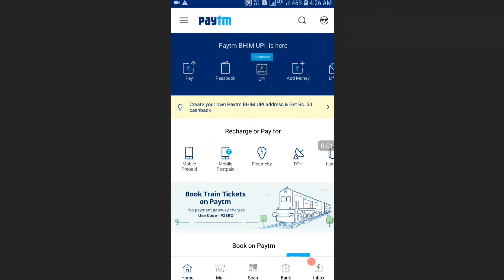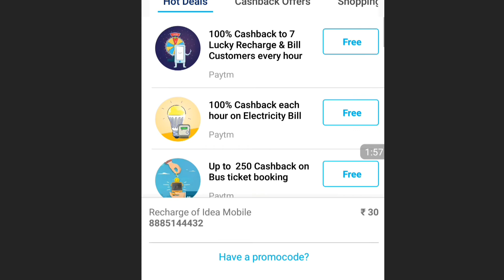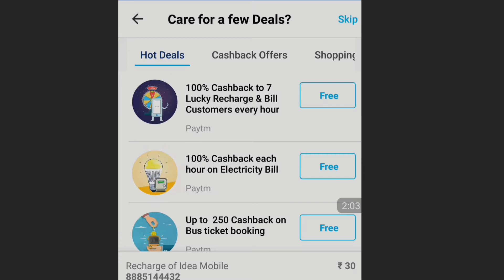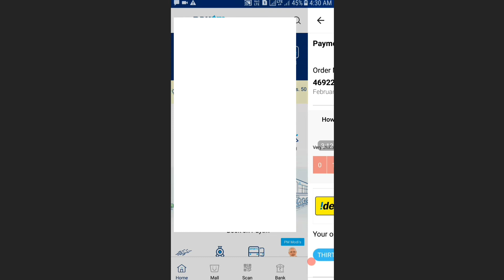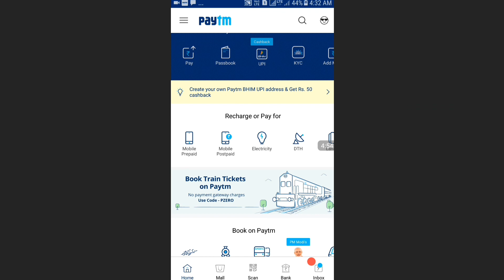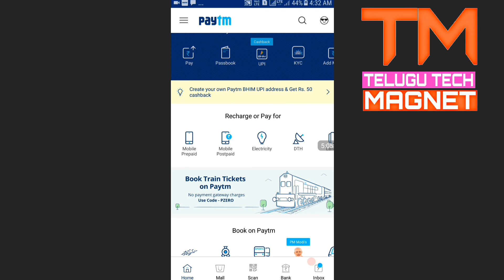paytm new free recharge offer |promocode|earn unlimited free recharge with paytm|paytm newoffers2018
on this video iam explaining about paytm free recharge promocode ,paytm free recharge offer, unlimited paytm new offers 2018 promocode,paytm tricks

paytm
 paytm promocode
new promocode lounch,
 working,
recharge phone
 paytm add money2018
 on december lounch
 in your paytm wallet
and 100% working, this promocode
paytm new promocode
lounch and this offer avilivle on
promo code
paytm promo code for old user
paytm promo code for new user
paytm login
paytm promo code add money
 big amount add money on paytm
paytm special code
top recharge code for paytm
 paytm promo code today
cashback
paytm wallet me free me add
 unlimited paytm tricks
 unlimited paytm cash back
 january
latest
ne w
january new working paytm promo code paytm new working promo code 2018 promo code 50 free every paytm account february 2018
 every paytm account 50 free promo code paytm latest promo code 2018